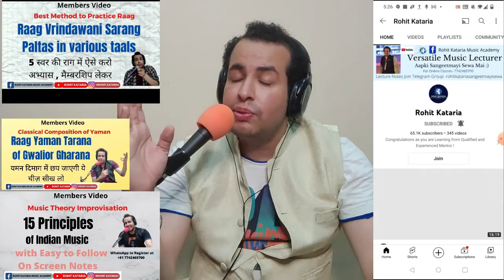How to Sing with Voice Control? Learn through this Emotional Composition of Madan ji | Lecture- 289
Voice Control is the Most Important aspect of Voice Production in which its Important to Keep the Voice Synchronized with the Mood of Composition and Lyrics. This Song of Madan Mohan ji - Mai Ye Sochkar gives us an idea as to How to Sing with Control .